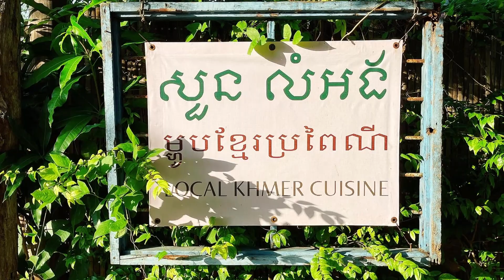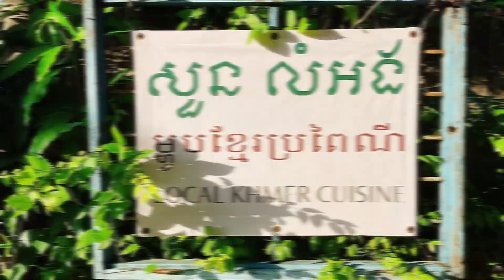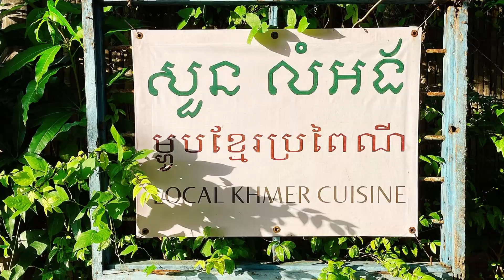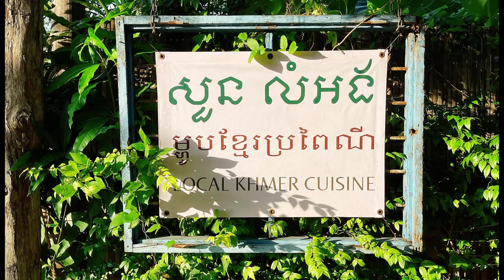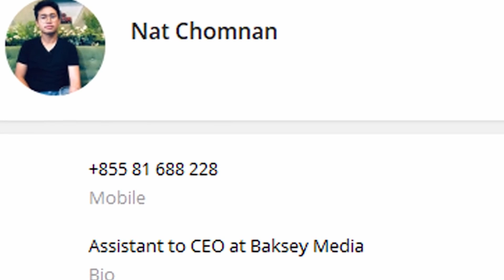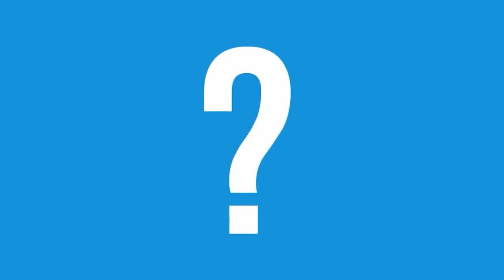បងប្រុសម្នាក់ យកស៊ុមមាន់ច្នៃធ្វើជាកន្លែងកំសាន្ត ទាក់ទាញភ្ញៀវទេសចរណ៍បានច្រើនណាស់!​